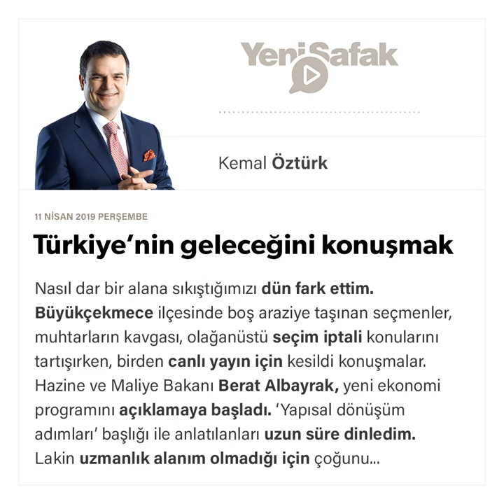Kemal Öztürk - Türkiye’nin geleceğini konuşmak - 11.04.2019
Nasıl dar bir alana sıkıştığımızı dün fark ettim. Büyükçekmece ilçesinde boş araziye taşınan seçmenler, muhtarların kavgası, olağanüstü seçim iptali konularını tartışırken, birden canlı yayın için kesildi konuşmalar.